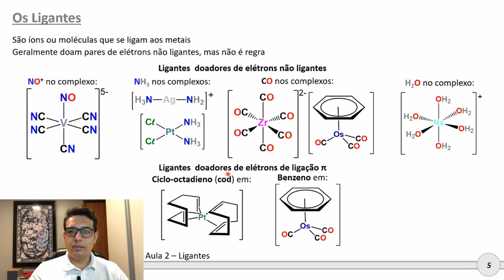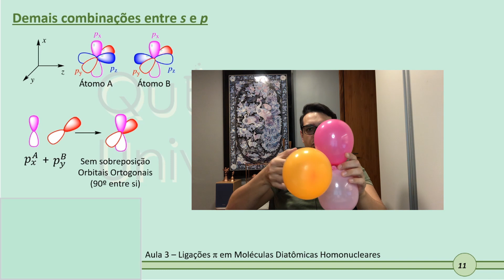Apresentando o Canal Químico Universitário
O canal Químico Universitário é uma inciativa do Prof. Willian Oliveira para trazer aulas de Química, especialmente Química Inorgânica, de qualidade à internet. O canal foi criado em 2020, quando a Universidade Federal de Minas Gerais (onde é professor no Departamento de Química) decidiu pelo retorno das atividades de ensino no modo remoto (ERE).